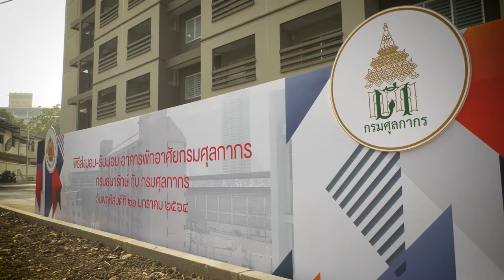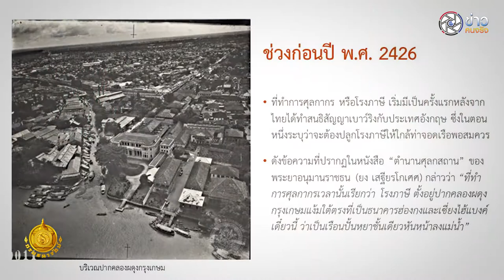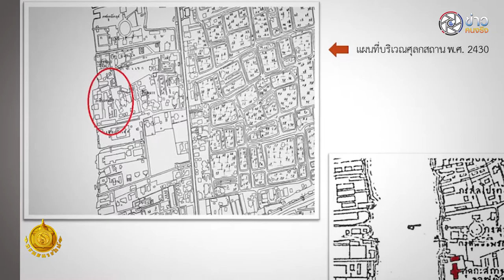พิธีลงนามบันทึกการส่งมอบ รับมอบอาคารพักอาศัยกรมศุลกากร ระหว่าง กรมธนารักษ์ กับ กรมศุลกากร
นายยุทธนา หยิมการุณ อธิบดีกรมธนารักษ์ และ นายพชร อนันตศิลป์ อธิบดีกรมศุลกากร ร่วมลงนามบันทึกการส่งมอบ - รับมอบอาคารพักอาศัยกรมศุลกากร ชดเชยให้กรมศุลกากรตามโครงการพัฒนาที่ราชพัสดุแปลงที่ตั้งโรงภาษีร้อยชักสาม ระหว่าง กรมธนารักษ์ กับ กรมศุลกากร